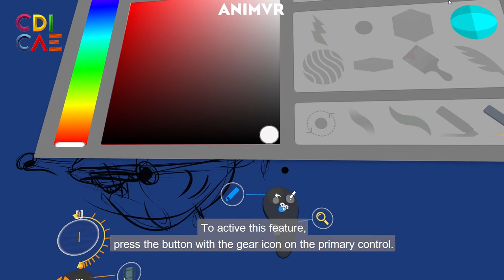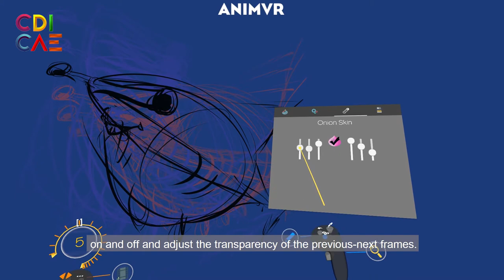ANIMVR Onion Skin Feature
This video was created for "Animation in Virtual Reality" course in Erciyes University, Faculty of Fine Arts, Department of Visual Communication Design.

Video Tutorial by Levent ÇORUH

These course videos were created as part of the intellectual output number 3 entitled "Developing Course Material" under the following project.

ERASMUS+ STRATEGIC PARTNERSHIPS IN THE FIELD OF HIGHER EDUCATION INSTITUTIONS PROJECT
"Collaboration to Design an Innovative Curriculum for Animation Education"
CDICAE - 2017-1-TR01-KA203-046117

Funded by the Erasmus+ Program of the European Union. However, European Commission and Turkish National Agency cannot be held responsi­ble for any use which may be made of the information contained therein.